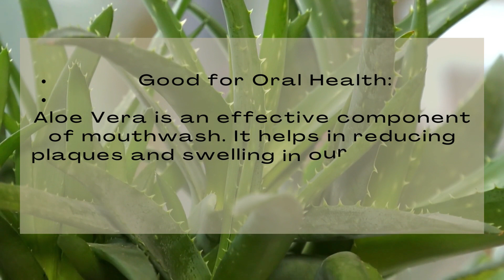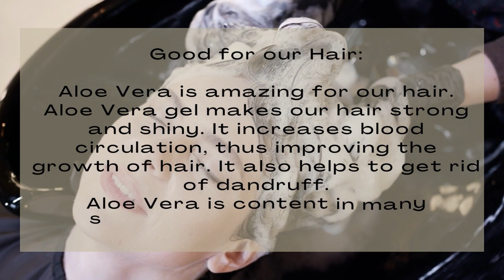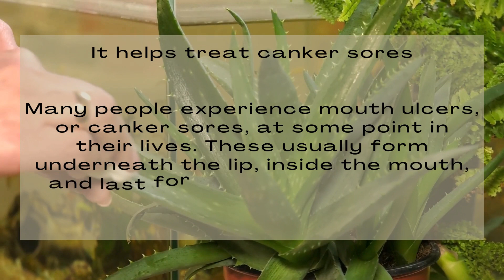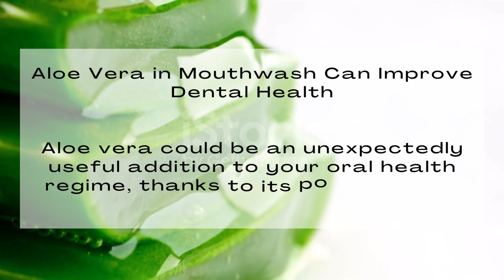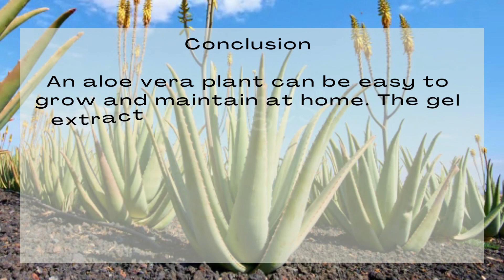Benefits and Side effects of Aloe Vera | एलोवेरा के फ़ायदे | एलोवेरा के नुक्सान